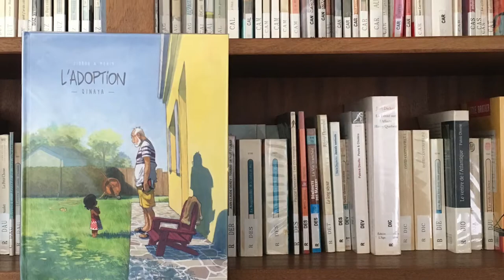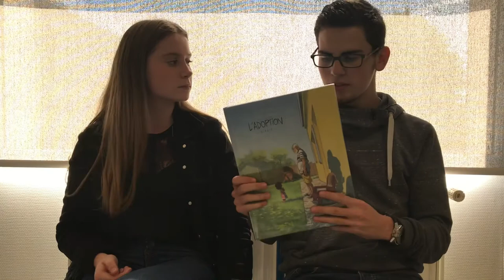MDB L'adoption 4 (critique sur l'adoption de Zidrou et Monin)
Vidéo présentée au concours de la critique littéraire filmée pour l'édition 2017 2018 par le Lycée Saint Nicolas la Providence à Montauban de Bretagne. 1ere Sapat 1, catégorie collective, Alexia, Laurine, Nathan et Maëlyse